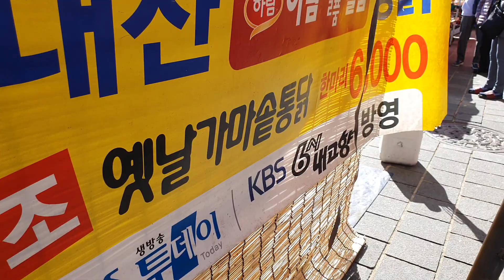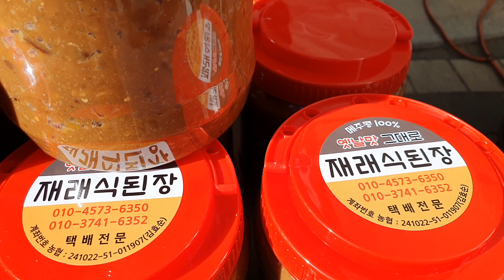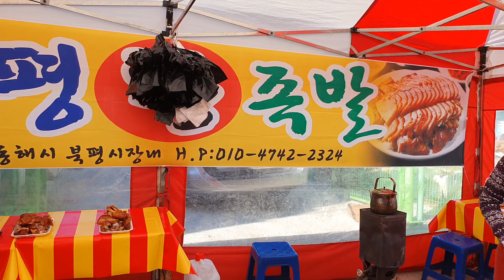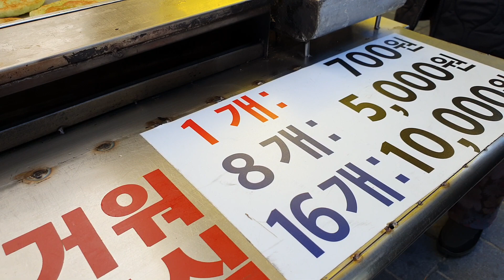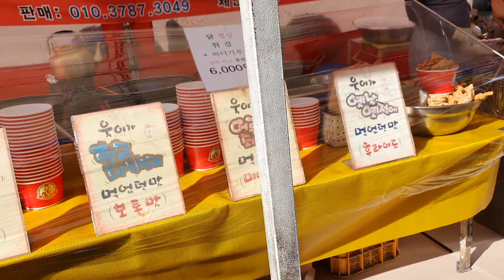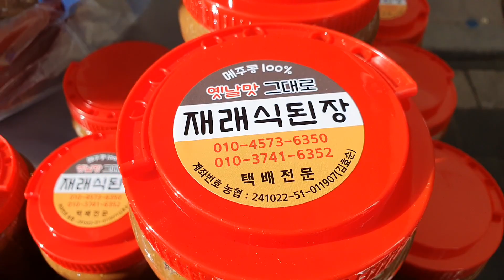태백시 통리장 왁자함 먹을것 볼거 마네 없는거 빼놓고 다있드아 도깨비 오일장 관광기! 구경 신났네!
태백시 통리의 유명한 관광지 오일장 근처의
미인폭포 태양의 후예 촬영지 백병산 많에ᆢ